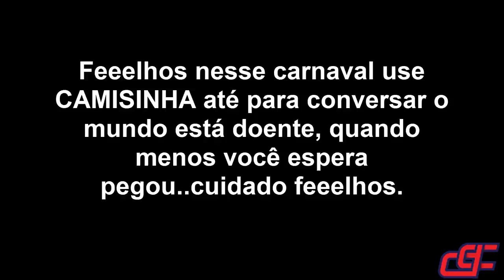Ela voltou e mais linda do que nunca - Durvalcareca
Ela voltou feeelhos hahaha, que alegria agora sim ! ! ! Mais linda do que nunca vamos em frente.

E claro para muitos não passa de uma tornado misturada com XLX, porém ao sair do farol vira uma beldade que todos querem auuuuu.

Finalizando com a alegria dos foliões já enchendo o saco com o carnaval fora de época, feriado que tem a cara do Brasileiro...sem mais hahaha.

Grande abraxxx.

Acompanhe Durvalcareca no:

(Em breve novo site)